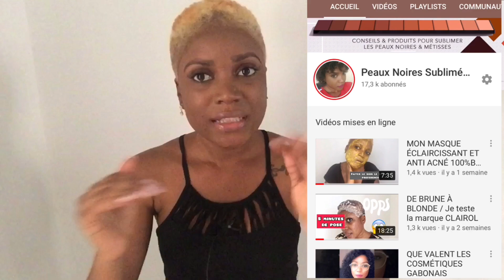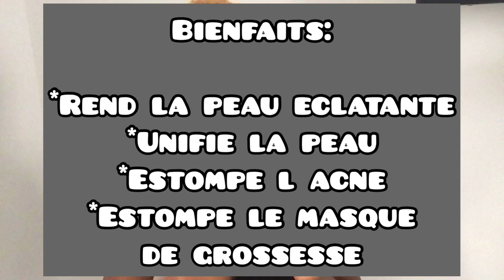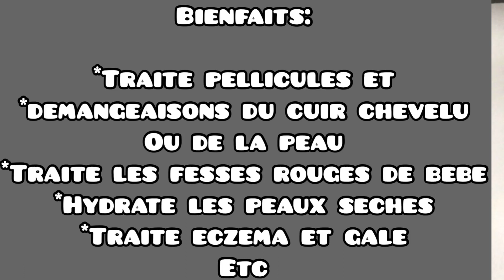LA MEILLEURE HUILE RÉPARATRICE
LA MEILLEURE HUILE RÉPARATRICE POUR PEAUX ABÎMÉES

Hello mes Sublimres, j’avais trop hâte de vous montrer mon achat du week-end.
La connaissez vous ?
Petit indice : cette huile est fabriquée en Afrique centrale et de l’ouest